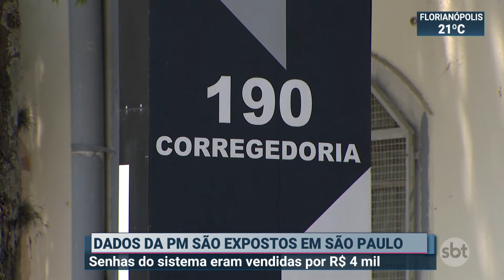Polícia investiga o vazamento de dados da PM de São Paulo | SBT Brasil (18/10/19)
A Polícia investiga o vazamento de dados da PM de São Paulo. Um hacker vendia as senhas de acesso ao sistema por quatro mil reais. Duas pessoas foram detidas.